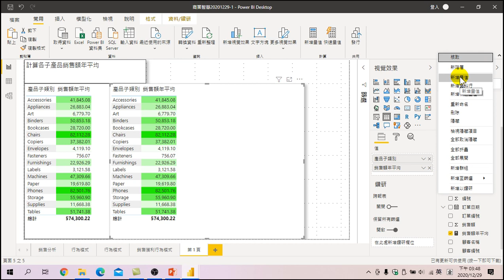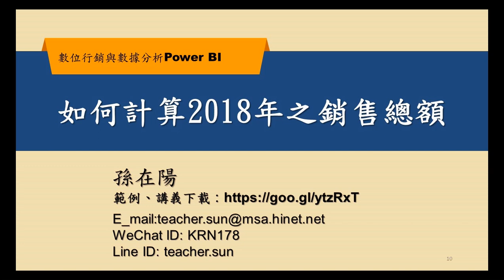老闆最感興趣！利用POWERBI製作如何計算2018年之銷售總額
更多詳細的課程內容都在下方連結